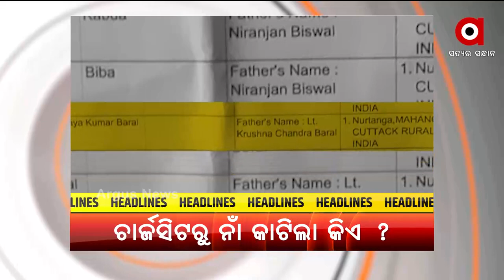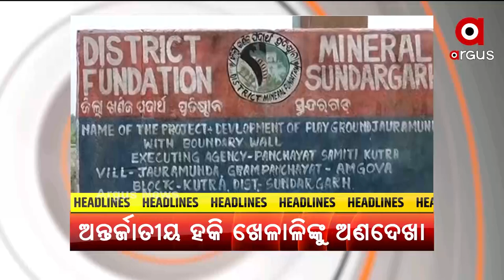HEADLINE : 7PM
+ଖୋଲିଗଲା ବିଜେଡିର ଓବିସି ମିଛ ଗୁମର

+ପ୍ରଥମ ଥର ପାଇଁ ଓଡ଼ିଶାର ଦୁଇ କମାଣ୍ଡୋଙ୍କୁ ଶୌର୍ଯ୍ୟଚକ୍ର

+ ଏସିଏଫ୍ ସୌମ୍ୟ ମୃତ୍ୟୁ ମାମଲାରେ କ୍ରାଇମବ୍ରାଞ୍ଚ ଆଗରେ ବଡ ଚ୍ୟାଲେଞ୍ଜ

+ମାହାଙ୍ଗା ଡବଲ୍ ମର୍ଡର ପଛରେ ବଡ ଷଡ଼ଯନ୍ତ୍ର

+ନ୍ୟାୟ ନ ପାଇଁ ଭଦ୍ରକ ଯୁବତୀ ଆତ୍ମହତ୍ୟା ଘଟଣା

+ପ୍ରକାଶ ପାଇଲା ଯୁକ୍ତ ଦୁଇ କଳା ଓ ଧନ୍ଦାମୂଳକ ରେଜଲ୍ଟ

+ହକିର ଅନ୍ତୁଡିଶାଳରେ ଅନ୍ତର୍ଜାତୀୟ ହକି ଖେଳାଳିଙ୍କୁ ଅଣଦେଖା

+ରାତି ପାହିଲେ ଦେଶ ପାଳିବ ୭୫ତମ ସ୍ବାଧୀନତା ଦିବସ